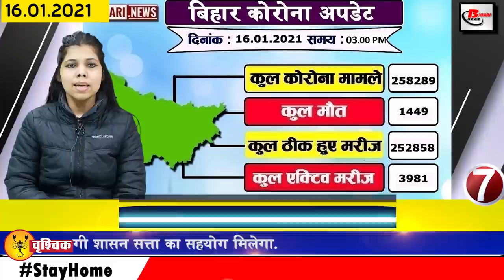Get Bihar news 16 January 2021.Info on Patna,Nitish Kumar,Corona vaccination bihar,BSEB,Rajgir,Gaya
For Government and private Top 5 jobs youtube channels.
1. Bhabha Atomic Research Center vacancies
Bhabha Atomic Research Center has asked for a total of 160 posts of Stipendiary Trainee Category I, Stipendiary Trainee Category II, Technician. As far as education qualification is concerned, Diploma trade or B.Sc with 60% for these posts. marks / 10 + 2 with Science with Physics, Chemistry and Maths) with 60% marks OR, Matric Pass with 60% and relevant Trade Diploma / OR, Matriculation with 60% marks and trade certificate.
till 31/01/2021, along with all the information related to these posts, you can go to the link given in the description box below.
2. Fund raising campaign started for the construction of Ramtemple
According to the information received, preparations for the construction of Ram temple in Bihar have started for the construction of Ram temple, according to the information received, the preparations are being made to run this campaign for a total of 44 days, under which the workers go home from the last day and donate money The deposit has already left. According to the information received, it took place in 18 places of Patna since last day. For your information, let us tell you that in this fundraising campaign started in Patna, other BJP leaders including the Deputy Chief Minister of the city Tarkishore Prasad were present.
3. Bihar is ready for Covid19vaccinationinbihar
At the same time, before giving the vaccine, Chief Minister Nitishkumar is going to launch it today. After this, the Coronavaccinationinbihar is going to begin at 10.45 minutes at 300 centers of the state simultaneously. According to the information received today, CM Nitish Kumar will start the vaccine at IGIMS center by giving a vaccine to a sanitation worker.

4. Those buying and selling land in Bihar will now get the facility

5. Modi government greets girls of minority community of Bihar

6. Bihar will now be shopping on msp
7. BSEB gave important instructions regarding the question paper
The Bihar School Examination Committee is going to conduct the inter and matriculation examination next month, although before that the committee has released the model paper of all subjects, the committee has also asked all the candidates to look at the model paper.
8. More than 300 cases of corona found in Bihar
According to the information shared by the Health Department, in the last 24 hours of the last day in Bihar, 346 cases have been reported in total, after which the number of affected people has increased to 258289. Talking about the top 3 districts affected, 149 new cases have been confirmed in the capital Patna, along with 33 cases in Darbhanga and 14 cases in begusarai, Saran.
9. Double decker elevated road will now be seen in Patna

10. Multi-post EVM to be purchased for BiharPanchayatelections

11. Scrutiny of successful candidates of Bihar Police Constable Recruitment date released

12. Bihar will not get any relief from cold wave yet

13. No need to worry about maintenance of solar panel

14. Government will promote helicopter tourism in Rajgir

15. Bihar government will now increase employment opportunities in agriculture

16. Nitish raging on media question in Rupesh Singh case

17. Moving to 38 districts from the capital Patna will now be easier

18. Animal Husbandry Department said that there is no bird flu in Bihar
The possibilities of bird flu in Bihar have now come to a complete end. Under which it has been confirmed that there is no bird flu in Bihar. According to information received by the Animal Husbandry Department, in January, 600 samples taken from different places of the state were sent to the Regional Disease Diagnostic Laboratory at Kolkata.
19. BiharDGP ne jari kiye no. After Chief Minister Nitish's rebuke.
Issuing the order, it has been told that journalists can contact the Bihar DGP for any information on this number. Number 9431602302, 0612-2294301, 2294302 has been issued on which you can easily call.
20. Today's date is recorded in India's history for several reasons.
Birth of famous Hindi film actress and TV artist Kamini Kaushal in 1927. Death of the famous social reformer of India, Nationalist Mahadev Govind Ranade in 1901. Death of well-known novelist Sharat Chandra Chattopadhyay in 1938.
21. You will get to see a lot in Vikramshila in Bhagalpur
22. Chief Minister Nitish Kumar inaugurated Ghora bowl and VenuvaninNalanda
23. Rhetoric started on Nitish Kumar's fury
24. Jagadanand Singh said that Nitish Kumar did not have morality